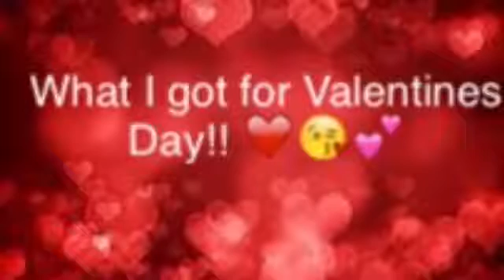What I got for Valentines Day!! ❤️😘💕